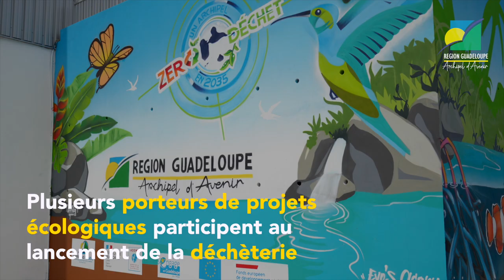Inauguration de la déchèterie de Baillif, au coeur de l'ambition régionale du zéro déchet en 2035 ♻️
[INAUGURATION DÉCHÈTERIE DE BAILLIF]

Samedi 22 juillet, le président de la Région Guadeloupe Ary Chalus, le Préfet de Région, Délégué Territorial de l’ADEME, Xavier Lefort, le Président de la Communauté d’Agglomération Grand Sud Caraïbe, Thierry Abelli et le maire de la ville de Baillif, Marie-Yveline Théobald Ponchateau, ont inauguré la déchèterie de Baillif, également équipée du premier centre de transfert de la Guadeloupe.

Une inauguration effectuée en présence de la présidente de la commission régionale environnement, eau et cadre de vie, Sylvie Gustave-dit-Duflo, des élues régionales Valérie Samuel Césarus et Jennifer Linon, ainsi que du directeur de l’ADEME, Jérôme Roch.

🔎 La livraison de cette 4ème déchèterie, construite en maîtrise d’ouvrage régionale, permettra d’améliorer significativement le tri et la valorisation des déchets sur cette partie du territoire, représentant près de 30 000 habitants.

🍀 Une belle opportunité également pour les porteurs de projets en matière d’écologie, à l’instar des organisateurs du West Indies Green Festival.

𝑪𝒆𝒕𝒕𝒆 𝒓é𝒂𝒍𝒊𝒔𝒂𝒕𝒊𝒐𝒏 𝒕𝒓𝒂𝒅𝒖𝒊𝒕 𝒍𝒂 𝒗𝒐𝒍𝒐𝒏𝒕é 𝒅𝒆 𝒍𝒂 𝑹é𝒈𝒊𝒐𝒏 𝑮𝒖𝒂𝒅𝒆𝒍𝒐𝒖𝒑𝒆 𝒅𝒆 𝒑𝒓é𝒔𝒆𝒓𝒗𝒆𝒓 𝒍𝒂 𝒃𝒊𝒐𝒅𝒊𝒗𝒆𝒓𝒔𝒊𝒕é 𝒆𝒙𝒄𝒆𝒑𝒕𝒊𝒐𝒏𝒏𝒆𝒍𝒍𝒆 𝒅𝒆 𝒍’𝒂𝒓𝒄𝒉𝒊𝒑𝒆𝒍 𝒆𝒕 𝒔’𝒊𝒏𝒔𝒄𝒓𝒊𝒕 𝒅𝒂𝒏𝒔 𝒄𝒆𝒕𝒕𝒆 𝒅𝒚𝒏𝒂𝒎𝒊𝒒𝒖𝒆 𝒂𝒚𝒂𝒏𝒕 𝒑𝒐𝒖𝒓 𝒐𝒃𝒋𝒆𝒄𝒕𝒊𝒇 𝒖𝒏𝒆 𝑮𝒖𝒂𝒅𝒆𝒍𝒐𝒖𝒑𝒆 𝟎 𝒅é𝒄𝒉𝒆𝒕 𝒆𝒏 𝟐𝟎𝟑𝟓.